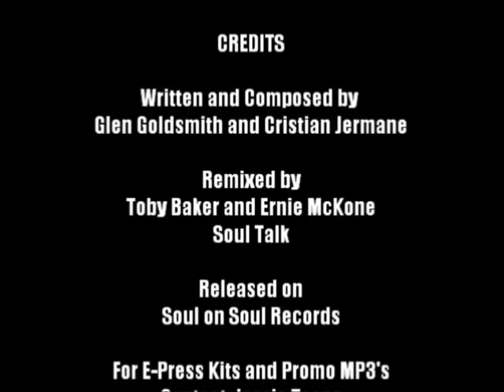London Skies [Soul Talk Remix Preview Clip] - Glen Goldsmith